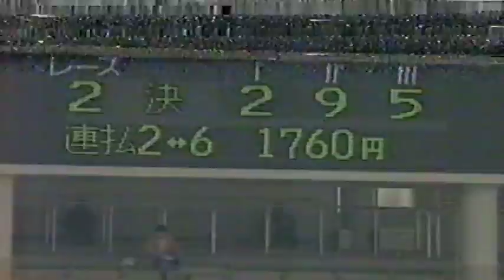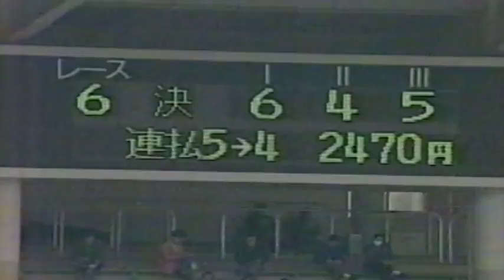【懐かしの競輪】第48回日本選手権競輪３日目・前半レース(のんびり懐かしい競輪シリーズ)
1995年(平成7年)に松戸競輪場で開催された第48回日本選手権競輪、松戸ダービーの３日目前半レースの模様です。